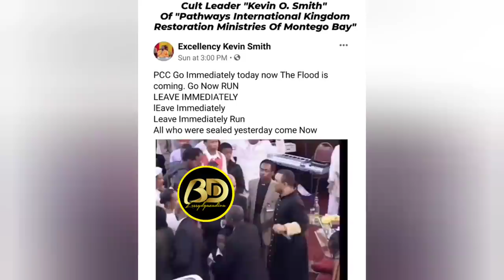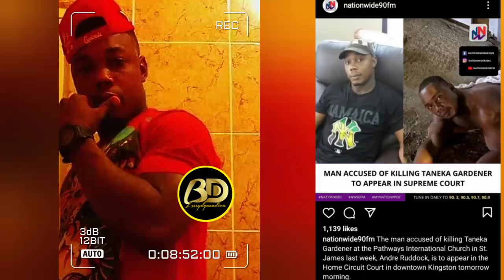CULT P🅰STOR Kevin Smith Proof of His DE🅰TH - EXPOSED 🅱🅾DY Shared By Funer🅰l Home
CULT P🅰STOR Kevin Smith Proof  of His DE🅰TH - 🅱🅾DY Shared By Funer🅰l Home. Kevin Smith the Alleged Montego Bay CULT Past0r who passed is said to have been fake and he is still around. Robert's Funeral Home where he is being housed provided a response to the public that he is still where he went on Monday. Full Details in  this video.

KEVIN SMITH previous services in CANADA Exposed!!!

Regards,
Blessydgazadiva